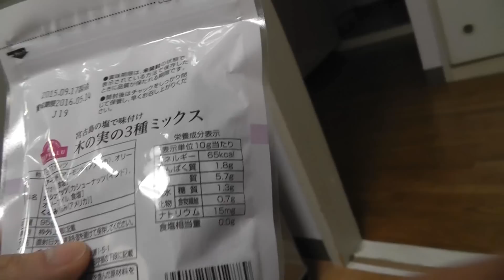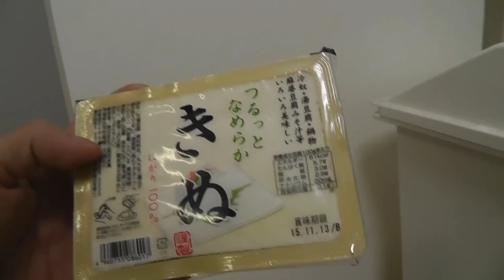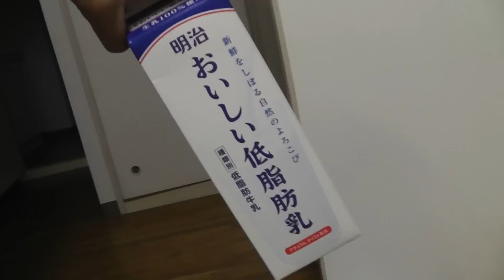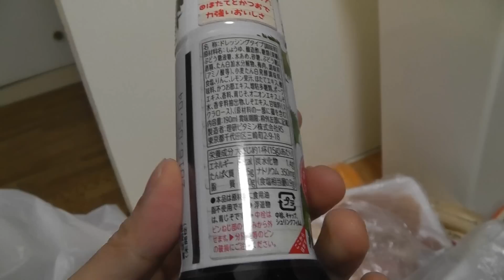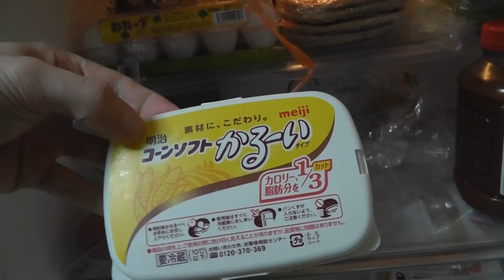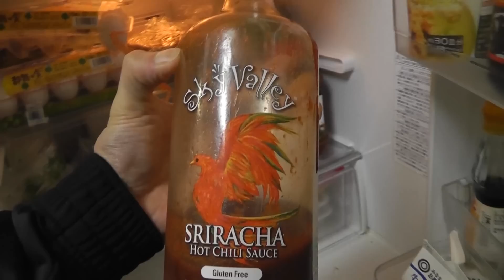Tokyo All Legends Classicまで2週間～僕の冷蔵庫に入ってるもの